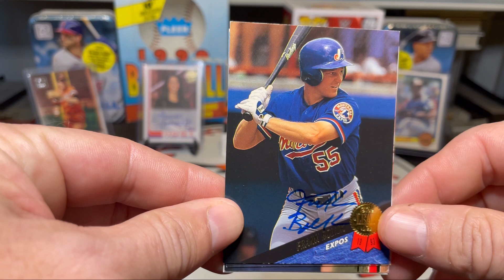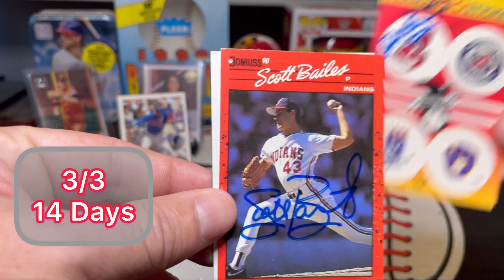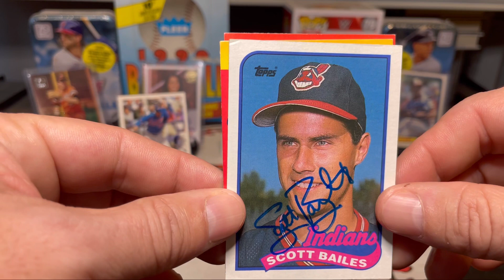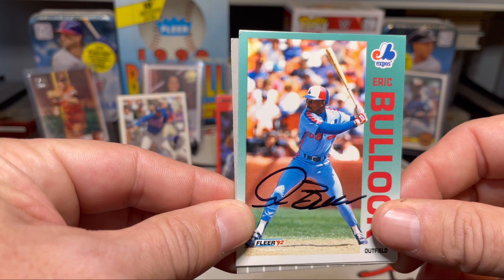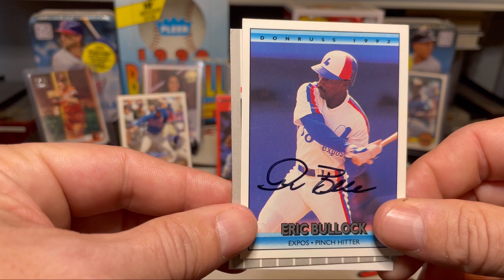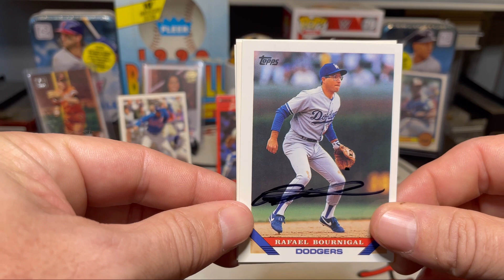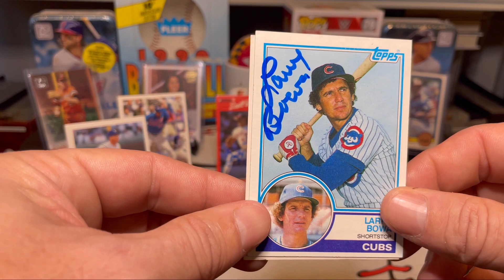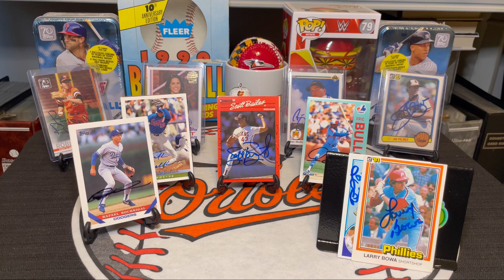5 Autographs Through The Mail (TTM) W/ A 5x All-Star & Gold Glove Winner & More Baseball Signatures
Larry Bowa
Philadelphia Phillies
Chicago Cubs

Scott Bailes
Cleveland Indians

Eric Bullock
Montreal Expos

Rafael Bournagal
Los Angeles Dodgers
Oakland Athletics

Frank Bolick
Montreal Expos